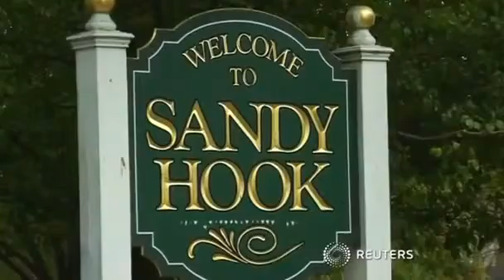The Sandy Hook elementary school is being torn down